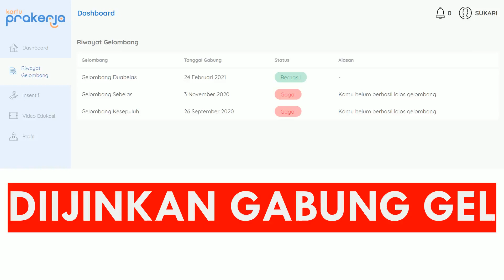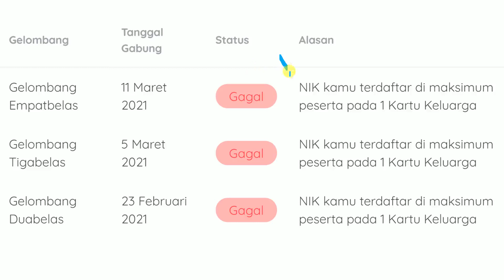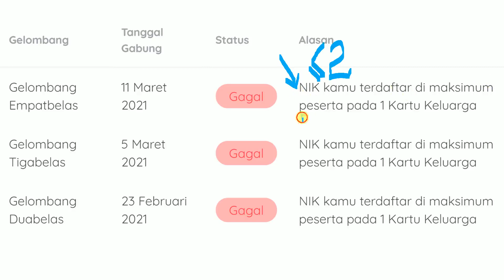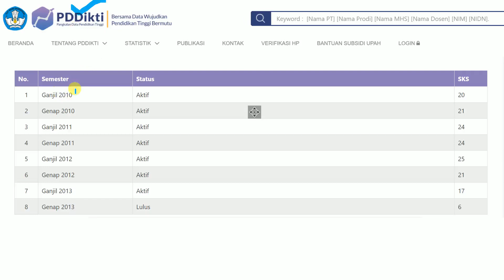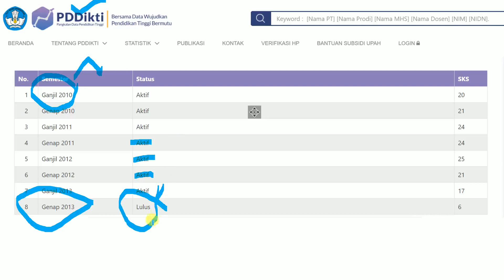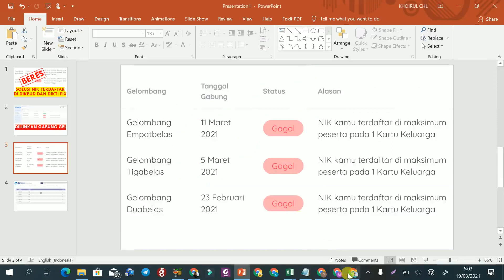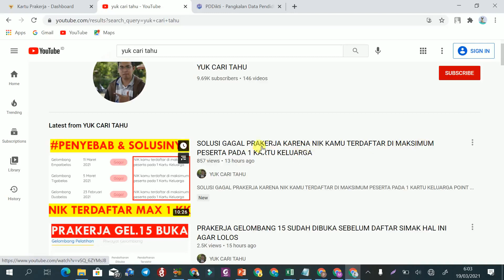CARA MENGATASI NIK TERDAFTAR DI KEMENTERIAN PENDIDIKAN DAN KEBUDAYAAN (PENDIDIKAN TINGGI )